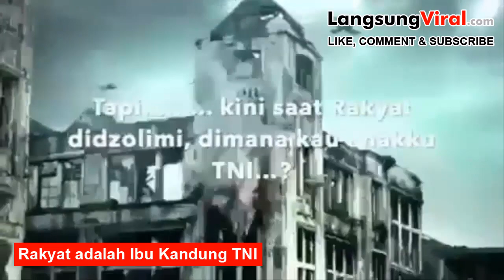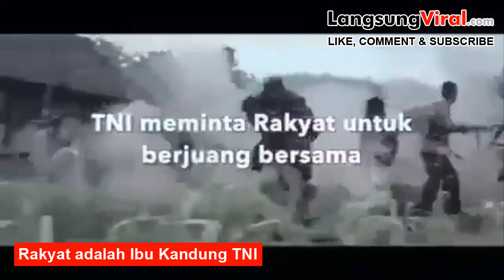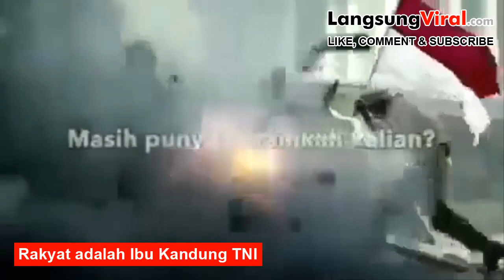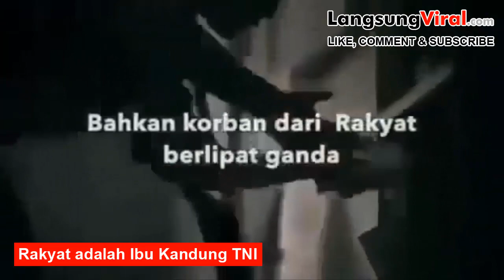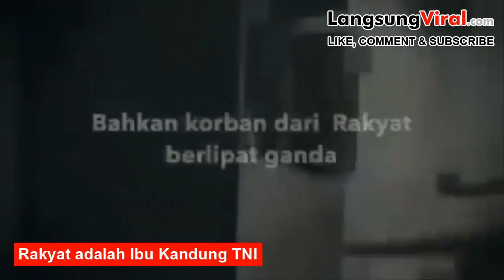Rakyat adalah Ibu Kandung TNI